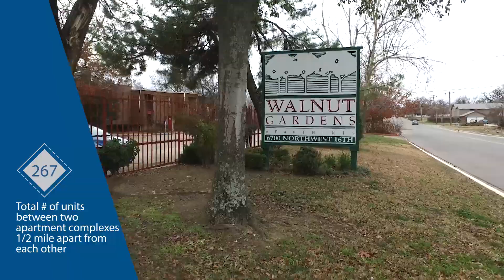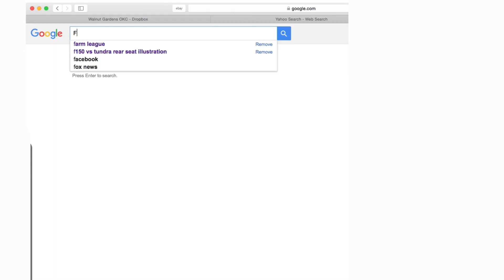Just Listed! Walnut Gardens & Apple Tree Apartments | 267 Units | Oklahoma City, OK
SVN | TJF Investments is pleased to announce the exclusive listing of the Walnut Gardens and Apple Tree Apartments in Oklahoma City, Oklahoma. Walnut Gardens has 198 units, and Apple Tree has 69 units for a total of 267 units. Constructed in the 1970’s, the assets and are comprised of 2-story buildings which have a combination of shingle/wood siding and masonry facades underneath flat roofs. The properties specialize in providing both short and long-term housing to both domestic and international students of the Federal Aviation Administration (FAA) Academy, and they operate similar to a hotel offering fully-furnished units on a per diem basis.

The properties are situated approximately 2-miles north of I-40 and 3-miles west of I-44 in what is considered the West 10th Submarket of the Oklahoma City MSA. Both properties are located on the FAA bus route which takes students to and from the FAA Academy several times a day. When they are not in class, students can take advantage of being within walking distance from city bus stops which provide service to downtown Oklahoma City where there are numerous entertainment options including: the Capitol Building, Chesapeake Energy Arena (Oklahoma City Thunder Basketball, Concerts), the National Memorial & Museum, Museum of Art, and a variety of restaurants. Students also have the ability to rent a car from the properties (for an additional fee) or use the property’s courtesy car to make their stay more comfortable. The central location of the properties affords students quick and convenient access to the places they need to go most – the Will Rogers World Airport/FAA Academy (+/- 5 miles), and major retailers including a Walmart Supercenter, Best Buy, Home Depot, Dick’s Sporting Goods, and Hobby Lobby (+/- 2 miles).